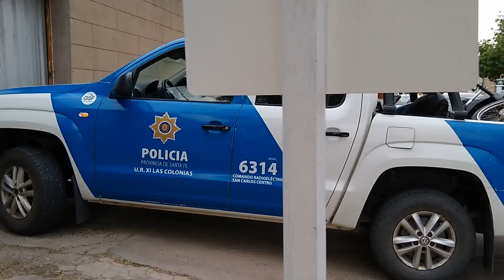Recuperaron la moto robada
Personal policial de la Comisaría Segunda y del Comando Radioeléctrico de la ciudad de San Carlos Centro recuperaron, en horas del mediodía de este miércoles, la moto robada en esta madrugada. "El Urbano". Primero en noticias. Primero en visitas. Y en el lugar de los hechos.